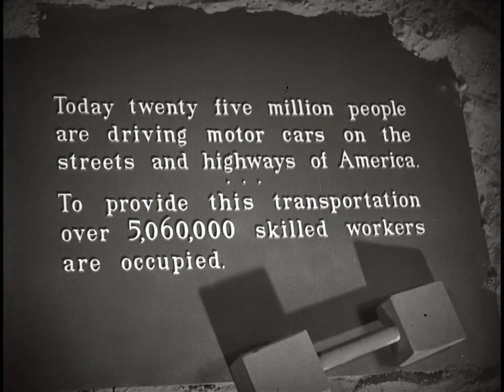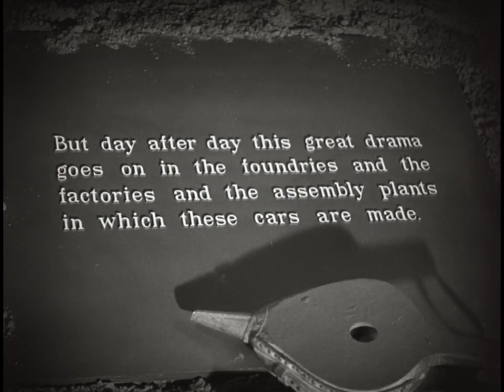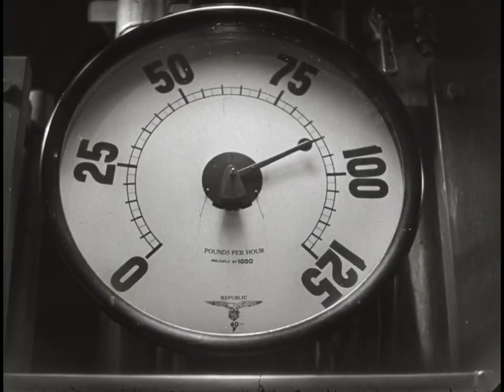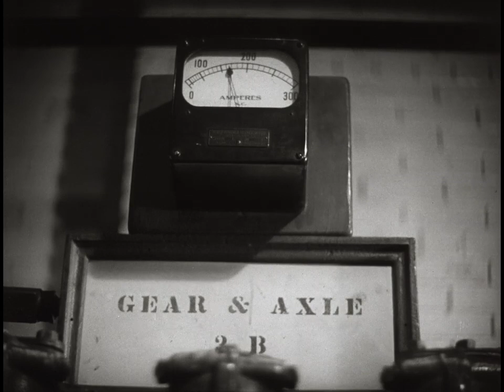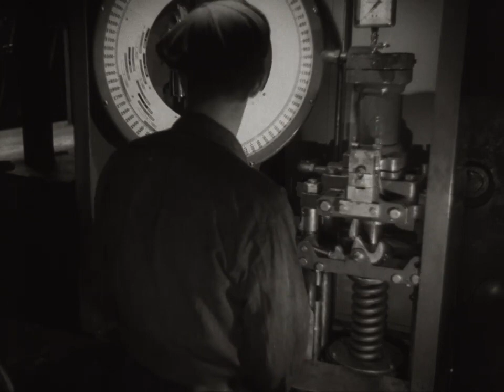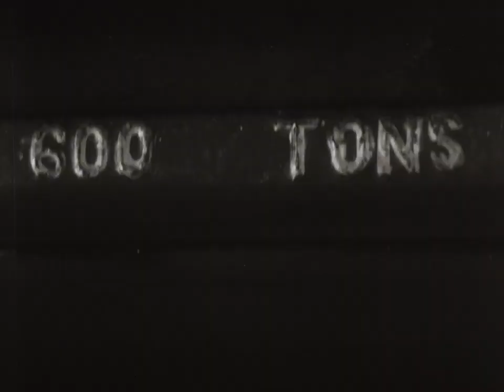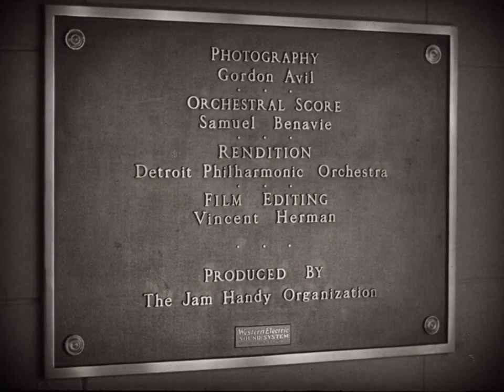Chevrolet - Factory movie 1936